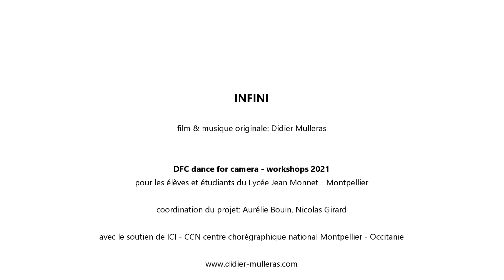INFINI dance for camera DFC didier mulleras Lycée J Monnet MPL 2021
INFINI,
création vidéo danse,
film & musique originale: Didier Mulleras,
pour les élèves et étudiants du Lycée Jean Monnet Montpellier,
coordination du projet: Aurélie Bouin, Nicolas Girard,
avec le soutien de ICI CCN centre chorégraphique national Montpellier Occitanie,